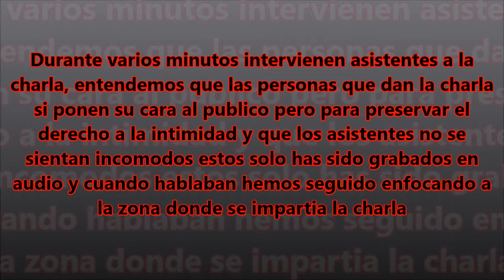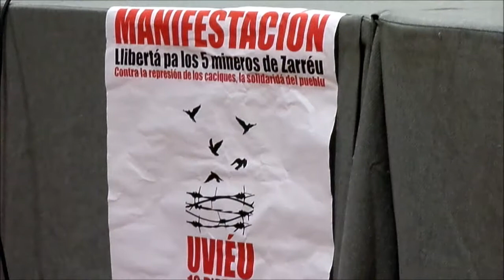CHARLA EN LA POLA POR LA ABSOLUCIÓN DE LOS 5 MINEROS DE ZARRÉU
CHARLA POR LA ABSOLUCIÓN DE LOS 5 MINEROS DE ZARRÉU

JUEVES 26 DE MARZO. 19:30 h. CASA DE LA CULTURA DE LA POLA L.LENA. ASTURIES.

INTERVIENEN:

-Eduardo López (Montu), de la Corriente Sindical d’Izquierda.

-Uge, de Asturies en Pie.

-Segundo, del Comité de Solidaridad con los 5 mineros de Zarréu